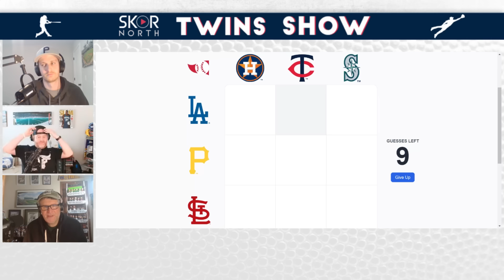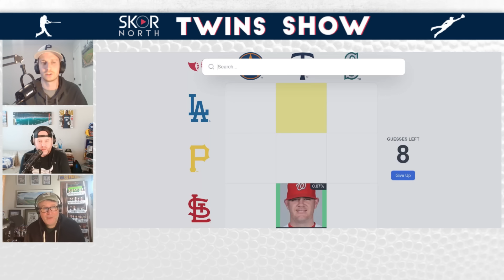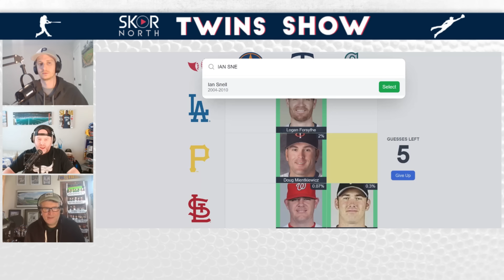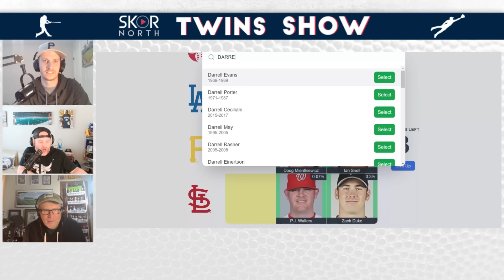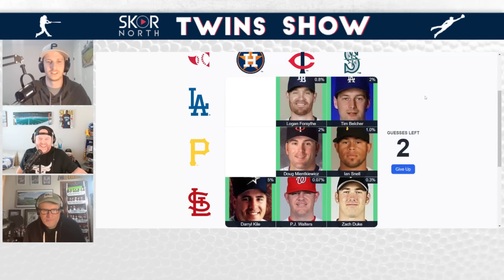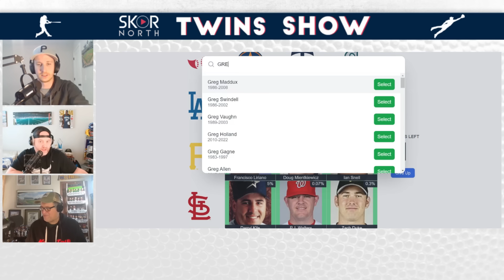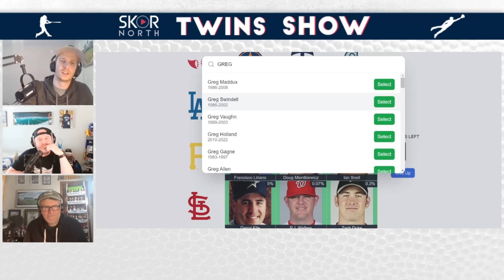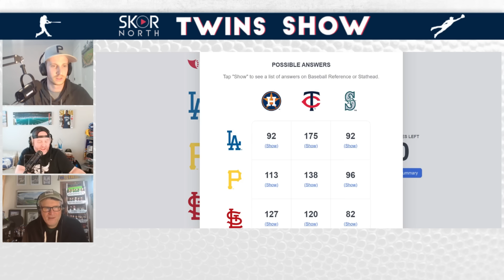Minnesota Twins VIBES entering the 2024 season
Minnesota Twins expectations for 2024 season; Vibes from the offseason feels off with some fans; The addition of Trevor Plouffe; Max Kepler getting starts against lefties; Twins prospects to watch; MLB always tripping over themselves; Plus an Immaculate Grid on the SKOR North Twins Show.